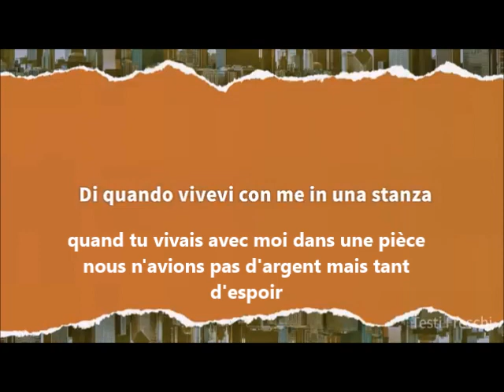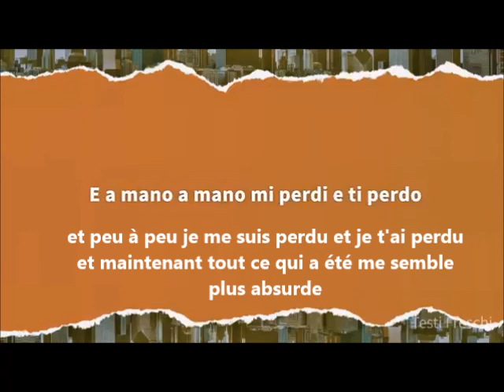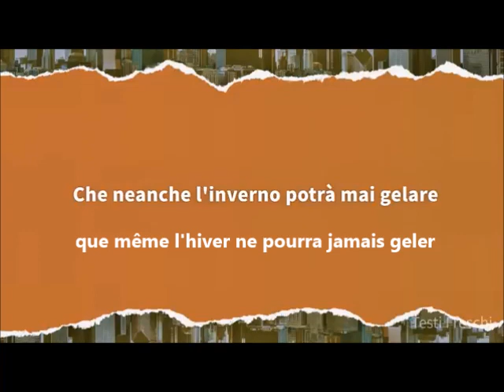" a mano a mano " (R Gaetano) cover Jean - Paul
è sempre un piacere de fare "cover" queste magnifiche canzoni italiane
buon ascolto .